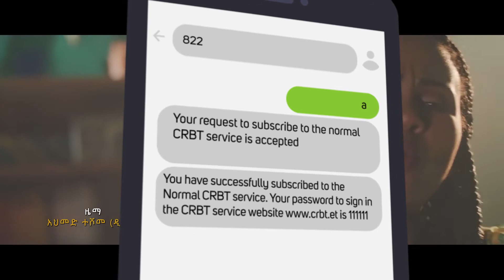CRBT Promotion Zebiba Girma